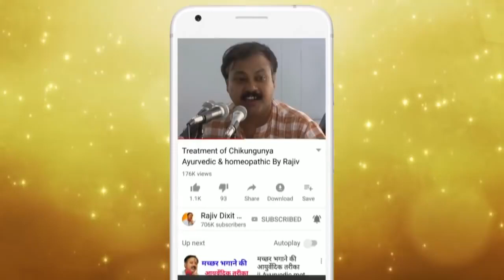Rajiv Dixit - सांप के काटने पर तुरंत करे ये काम - Snake Bite Treatment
In this video Rajiv Dixit talk about types of snakes, which snake's poison is danger. And snake bite treatment.